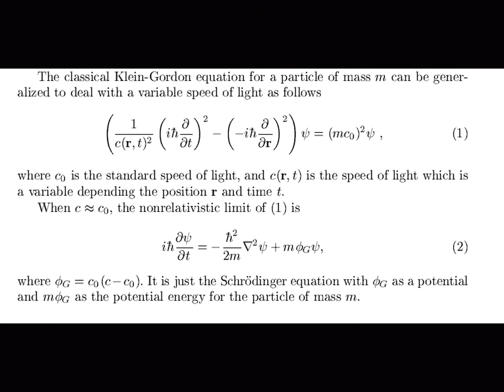Gravity as Quantum Effect Caused by Variable Speed of Light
Recent experimental data on gravitational time dilation suggests that general relativity may not be correct as a gravitational theory. Rather, gravity is a quantum effect caused by the variation of the speed of light. That is the reason why gravity affects all particles, massive or massless. It is different from the other three basic forces of nature which are created by exchanging virtual particles through boson fields. The new theory can explain light bending near massive objects as well as the abnormal orbit precession of Mercury. It shows that Newton's gravitational theory is only an approximation.